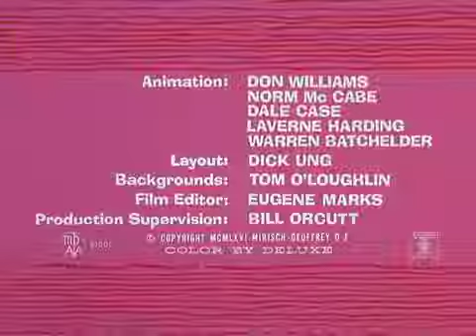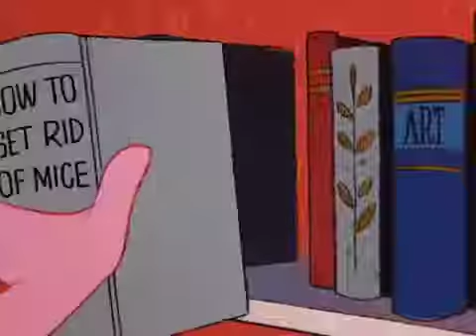ᴴᴰ The Pink Panther in "Pink-A-Boo" Episode 41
Pink battles with a hungry mouse raiding his refrigerator.

Own The Pink Panther Show:
Season 1 -  (iTunes);  (Amazon)
Season 2 -  (Amazon)
Season 3 -  (Amazon)
Season 4 -  (Amazon)